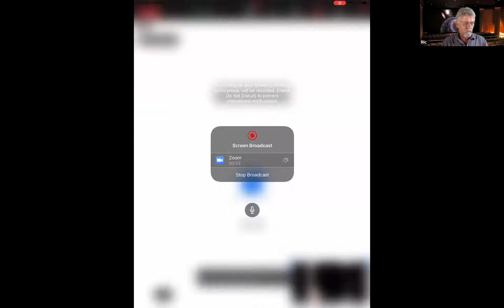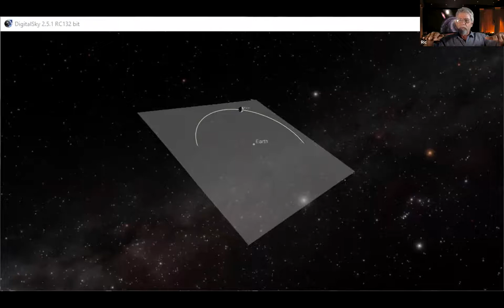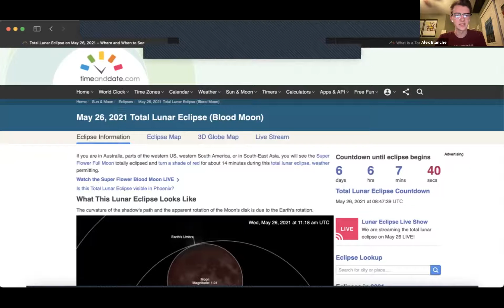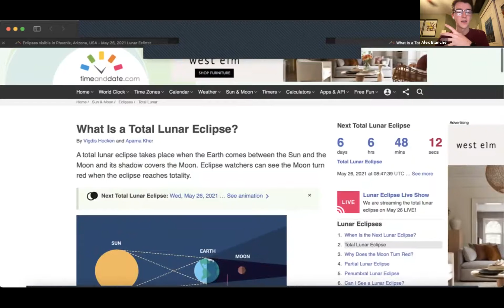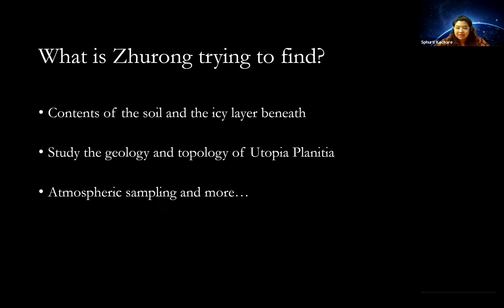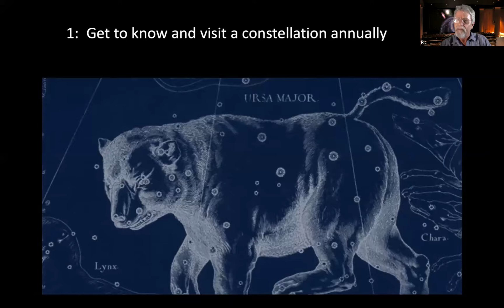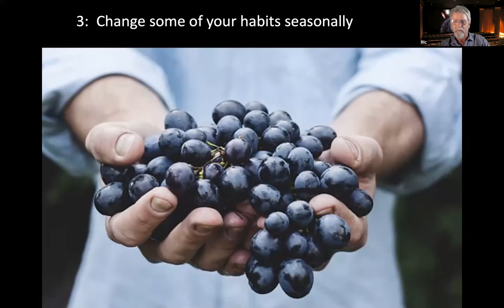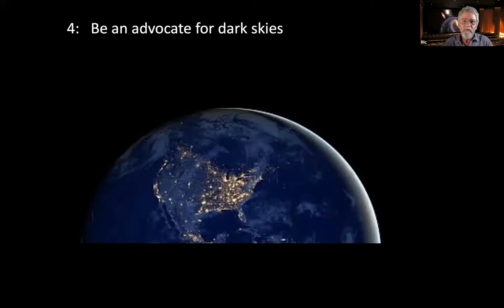Marston Virtual Night Sky 5/19